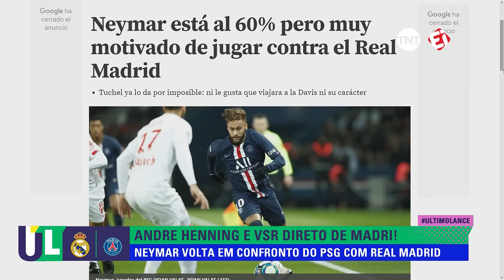"NEYMAR 40% É MELHOR DO QUE O RODRYGO 120%" - INFORMAÇÕES DE REAL X PSG DIRETO DE MADRI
Durante o Último Lance, nossos comentaristas falaram sobre o jogão Real Madrid x PSG, com a participação de Andre Henning e VSR direto da capital espanhola! Confira o trecho com destaque para Neymar e Rodrygo!

Assine o EI PLUS e assista todos os jogos da Champions League e tenha acesso a vários conteúdos exclusivos do Esporte Interativo